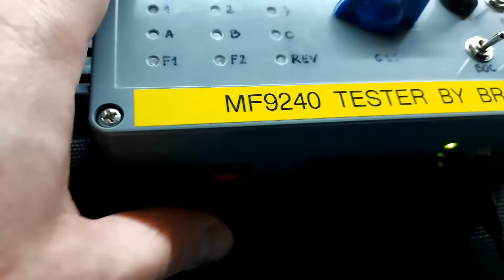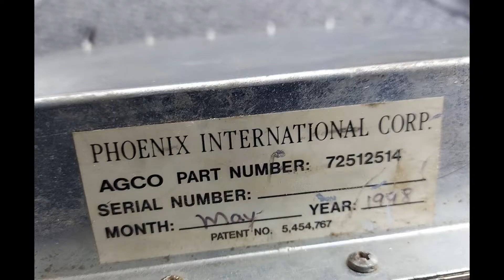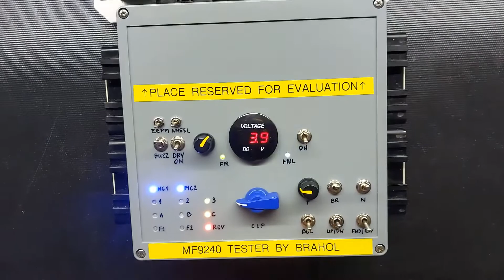Massey Ferguson 9240 SAME 265 Deutz 8.31 Naprawa Test BRAHOL Mrągowo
PL - Naprawa i Testy Massey Ferguson 9240 SAME 265, Deutz 8.31 w firmie BRAHOL Mrągowo
Na filmie widać proces szybkiej diagnostyki wejść sterujących pracą
modułu skrzyni biegów i jego wyjść zasilających elektrozawory.
EN - The video presents the process of quick diagnostics of the control inputs and executive outputs of the gearbox module that control solenoid valves in MF 9240, Same 265 and Deutz 8.31 tractors
[autopromocja]
  Nasze gwarancje zawsze na piśmie.
Wystawiamy na niektóre naprawy GWARANCJĘ+
czyli długoterminową gwarancję, zwłaszcza w AUTOTRONIC 2.
Szczegóły w rozmowie telefonicznej czy SMS-owej albo e-mailowej.
Zapraszamy
Muzyka: Alternate
Autor: Vibe Tracks